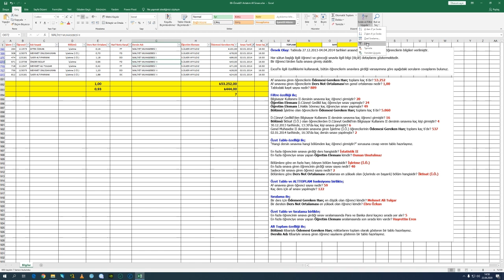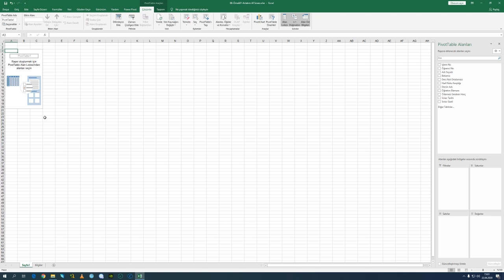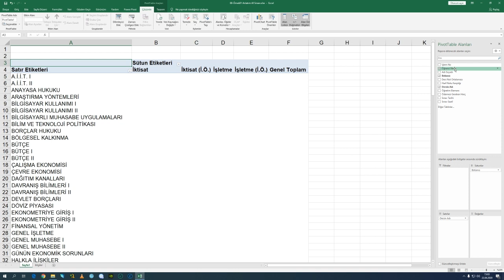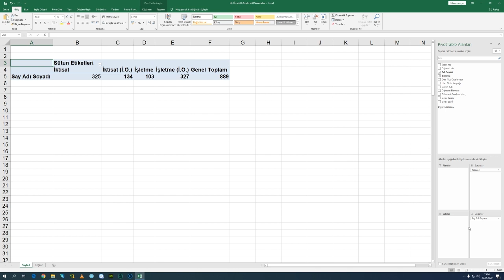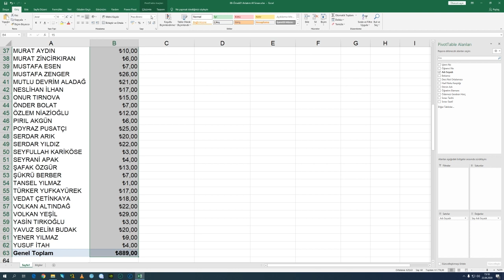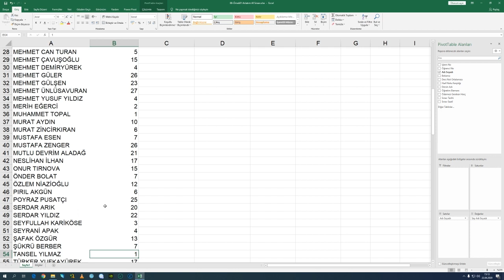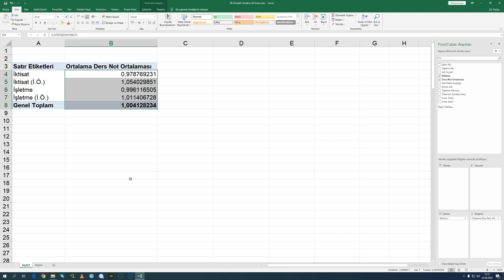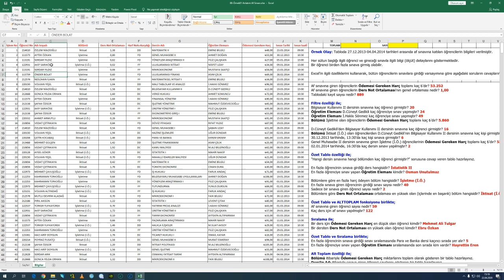Bölüm 6 02/03 ERÜ İİBF Bilgisayar Kullanımı II Dersi Uzaktan Eğitim Çalışması